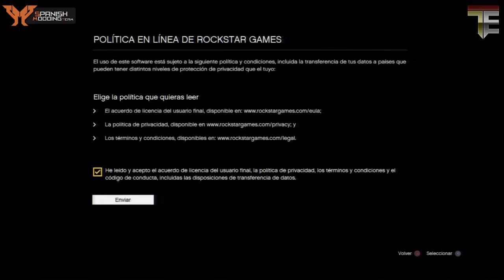Tutorial GTA V Como Saltarse el tutorial del Online 1.18 PS3 - By Angelillo02SM & TTE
Grumble - Osiris (Original Mix)